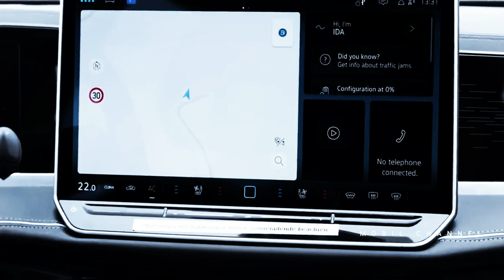The newest VW Passat will be marketed in 2024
Volkswagen, a German car manufacturer, currently launched the ultra-modern technology of its flagship wagon, the Passat, with some of modifications to each the outside and interior. This ultra-modern Passat guarantees consolation and a higher using experience, in addition to giving drivers a experience of security.